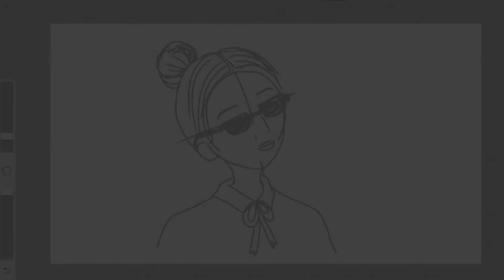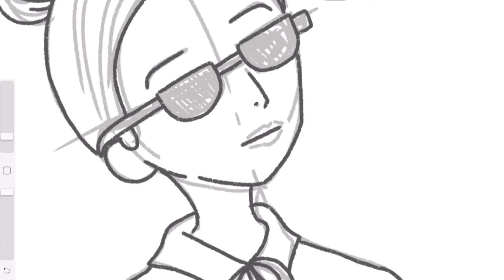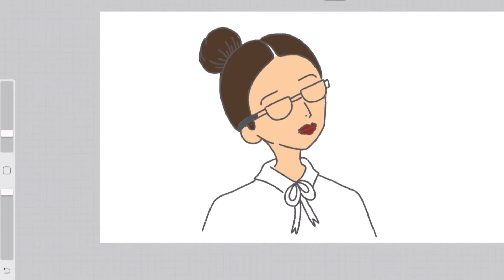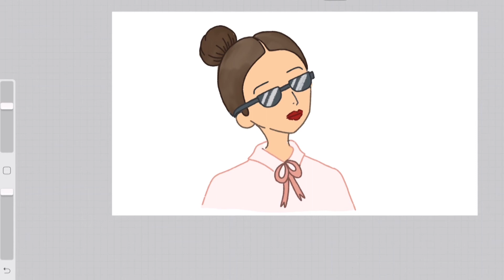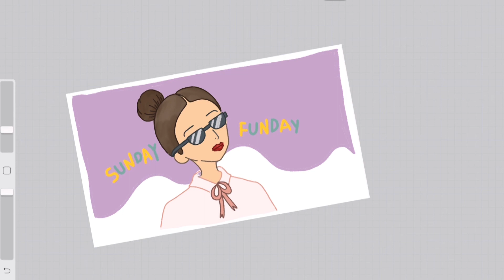Sunday Funday with Procreate doodle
When she was just a girl she expected the world
But it flew away from her reach and the bullets catch in her teeth
The wheel breaks the butterfly every tear a waterfall
In the night the stormy night she'll close her eyes

Thank you…(´人｀●)SOOOOO━━＼(´∀｀●)／━━MUCH!!